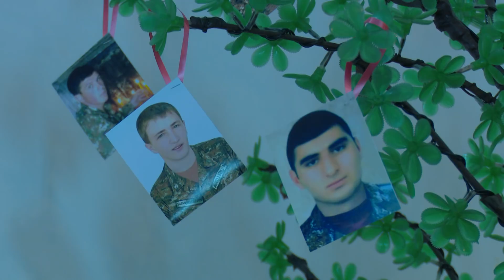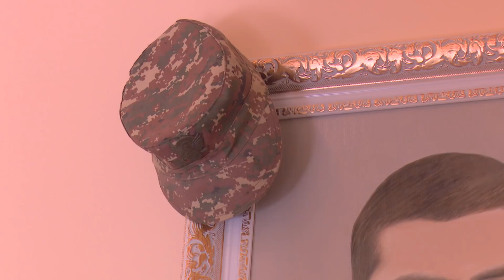Ընկերներին հաց տանող Գոռ Կիրակոսյանը կդառնար 22 տարեկան